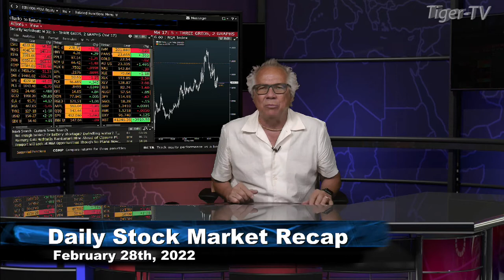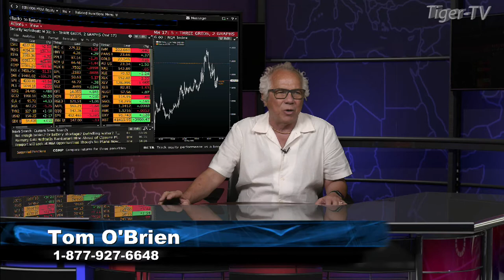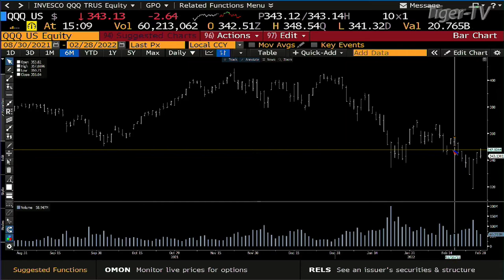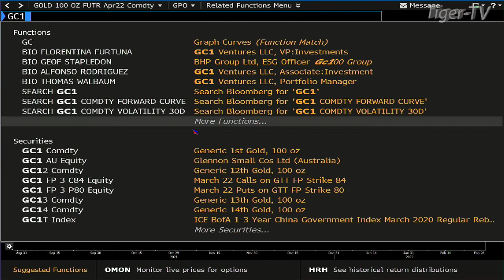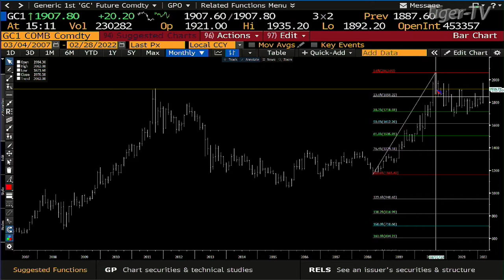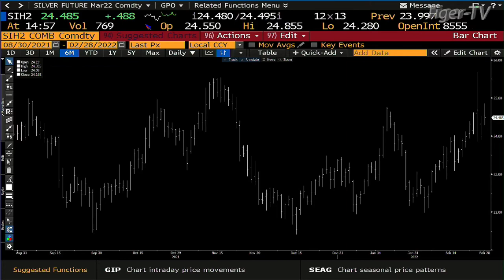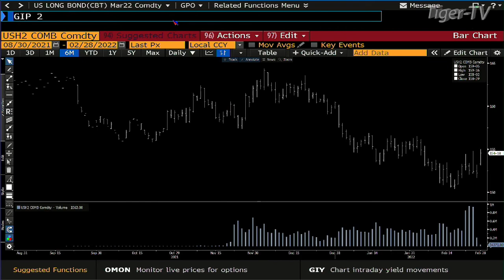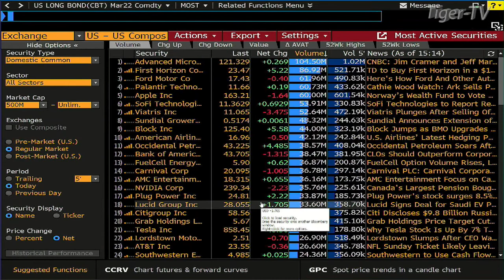February 28th, Daily Market Recap - 2022